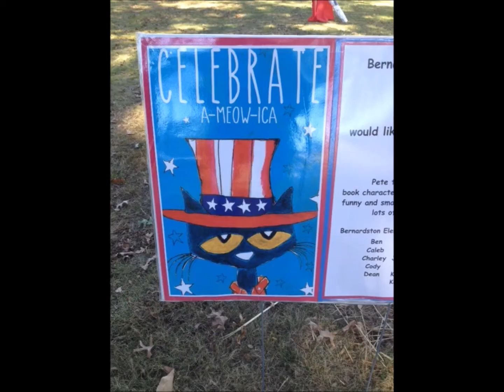Bernardston,Mass. Scarecrow Festival-2017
The creativity was wonderful